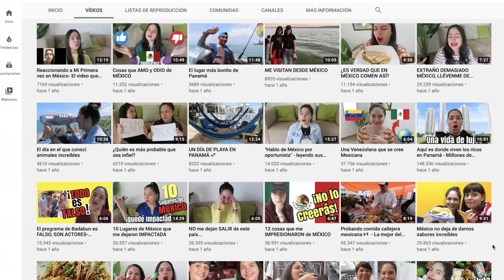🇲🇽COSAS QUE APRENDEMOS de MÉXICO | 🇷🇺RUSOS REACCIONAN a EXTRANJEROS en MÉXICO 2022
RUSO reacciona a ESTO APRENDEN los EXTRANJEROS de MÉXICO | Reaccionando a ESTO APRENDEN los EXTRANJEROS de MÉXICO
ESTO APRENDEN los EXTRANJEROS de MÉXICO | Reacción ruso con subtítulos en español
Russian reacts to ESTO APRENDEN los EXTRANJEROS de MÉXICO
Russians react to ESTO APRENDEN los EXTRANJEROS de MÉXICO
Rusos reaccionan a ESTO APRENDEN los EXTRANJEROS de MÉXICO
ESTO APRENDEN los EXTRANJEROS de MÉXICO reaction
ESTO APRENDEN los EXTRANJEROS de MÉXICO reacción
Reaccion a ESTO APRENDEN los EXTRANJEROS de MÉXICO